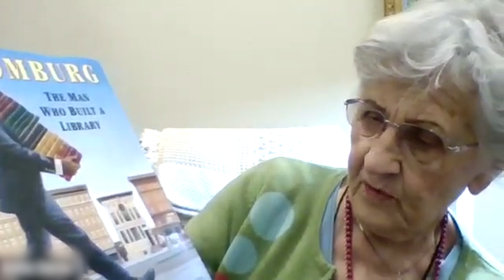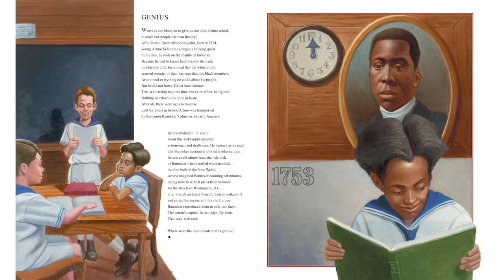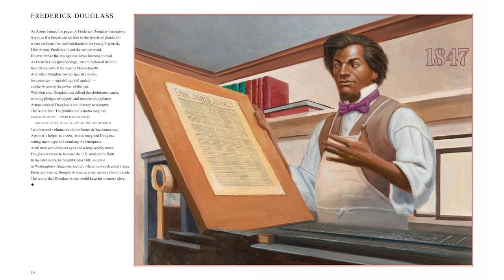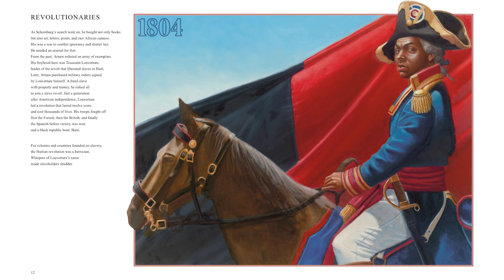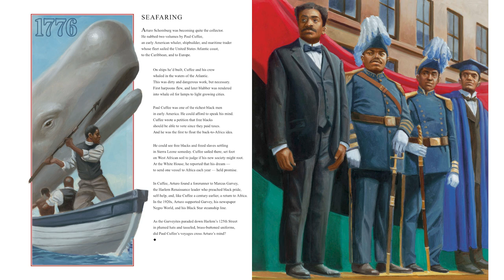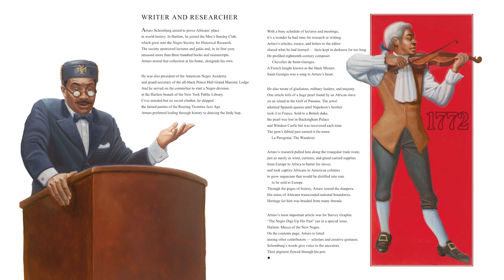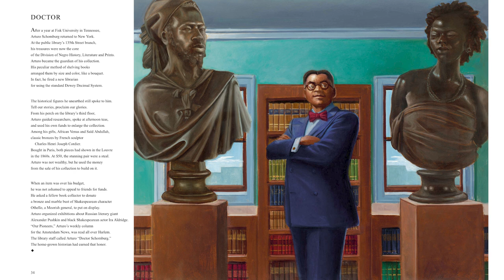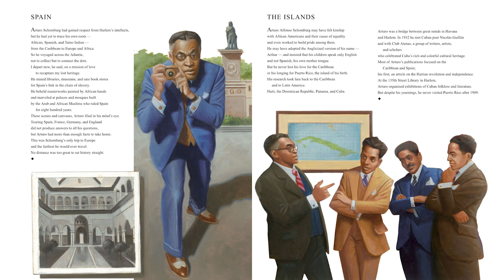Arrow Story Corner: "Schomburg The Man Who Built a Library"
February is Black History Month! To celebrate, Arrow Senior Living residents are reading children's books about black historical figures. Today, Alice reads "Schomburg The Man Who Built a Library."

Our goal with this project is to raise funds to donate copies of the books we read to local schools in our communities. We would also like to donate a portion of our fundraising efforts to The Eyeseeme Foundation, the non-profit arm of the Eyeseeme African American Children's Bookstore. The Foundation's mission is to create programs that increase childhood literacy for under-served communities and to promote African American History and multicultural literature that will increase respect and tolerance for diverse cultures.